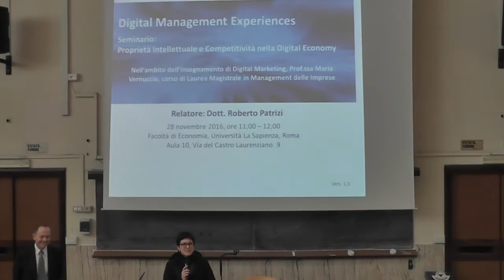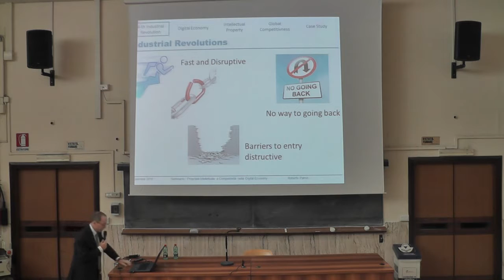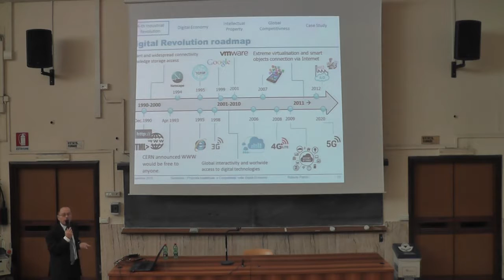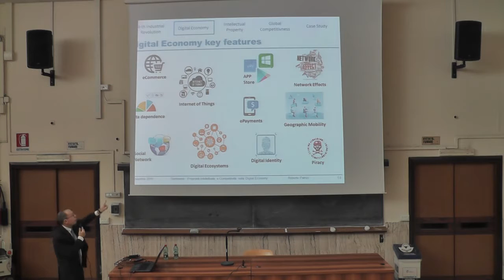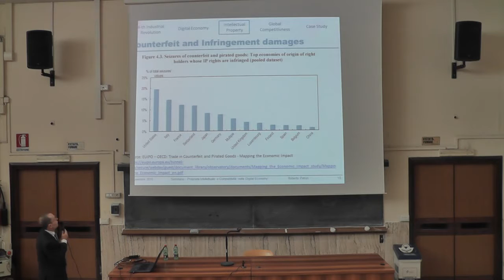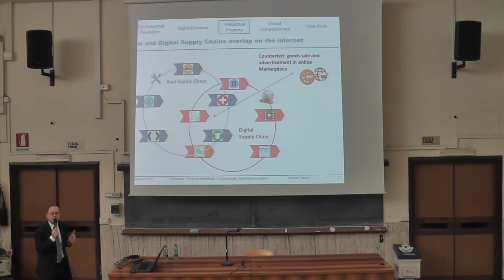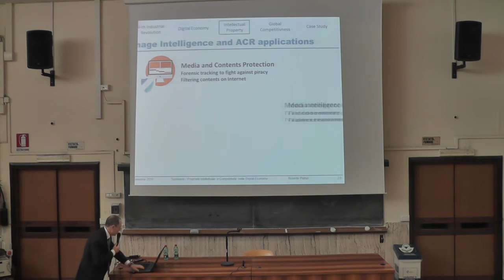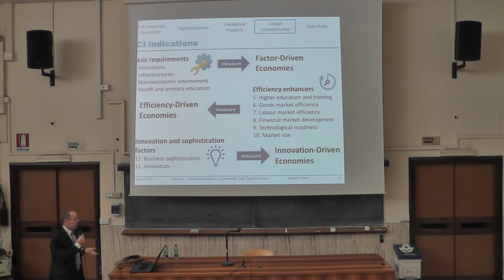Seminar at Sapienza University, November 28th, 2016 Roberto Patrizi Part 1 Competitiveness and Int